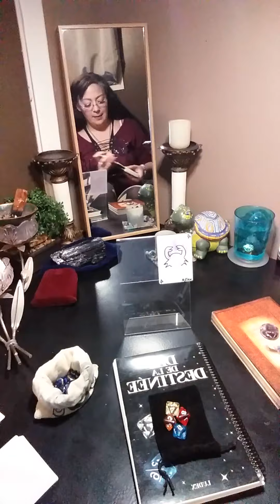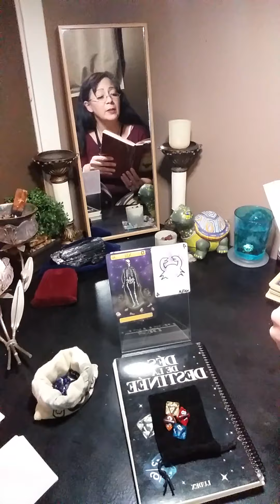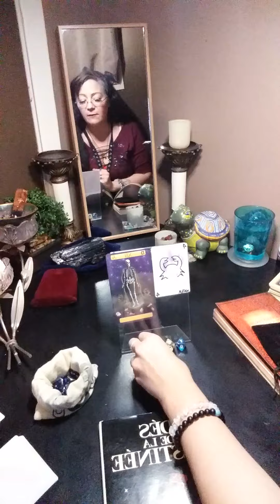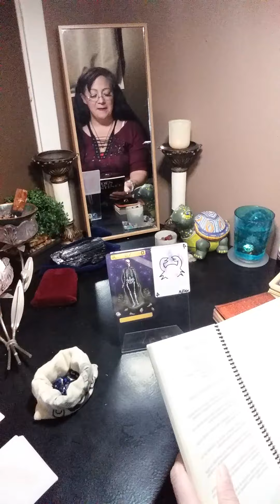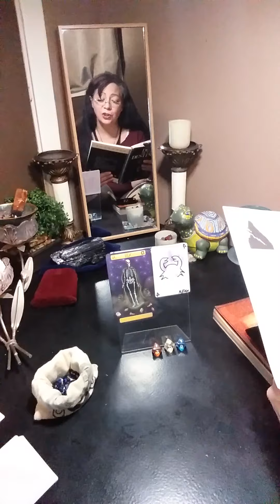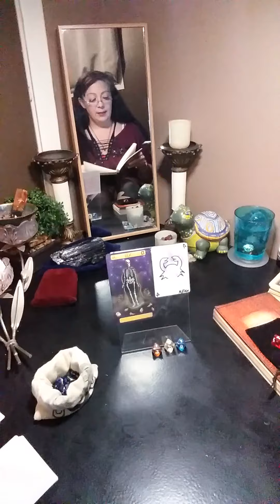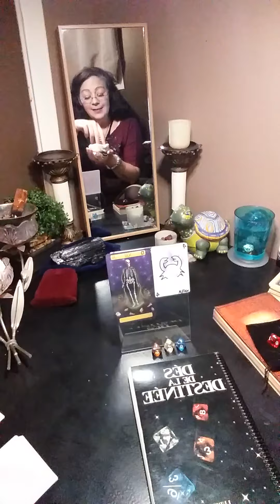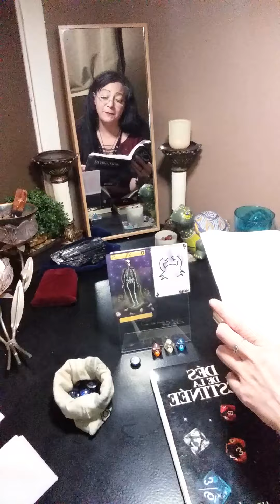🐢Tarot Cancer🐢 Dées de la Destiné et Runes (lecture française collective)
Bienvenue au Tortues Cosmique🐢🐢Cosmic Turtles hihihi! Jespėre vous aimez bien mon site, et je vous invite a aimer, partager et subscrire!! Vous pouvez aussi faire une donation, qui sera trės appréciée en cest temps-ci. Merci énormément!!❤🧡💚💜💙

je vous apprécie tous grandement,

Tina dans les Tortues Cosmiques